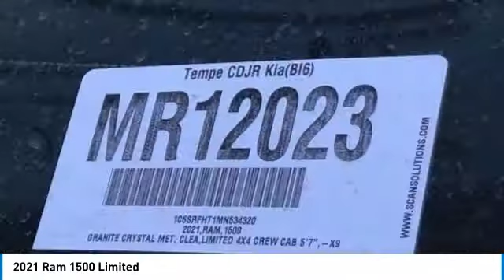2021 Ram 1500 MR12023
2021 Ram 1500 Limited Crew Cab 4x4 Price includes: $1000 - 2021 National Retail Consumer Cash 21CM1. Exp. 11/30/2020 $500 - Chrysler Capital 2021 Bonus Cash 20CM5. Exp. 11/30/2020